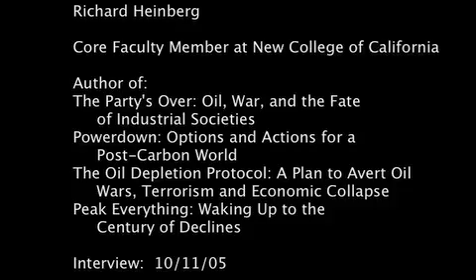Richard Heinberg - Interview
Bonus Interview footage of Richard Heinberg for the documentary "What a way to go - life at the end of empire" from Timothy S. Bennett.